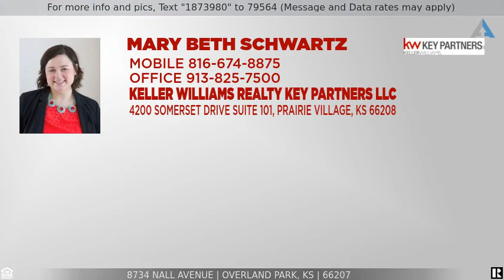Priced at $450,000 - 8734 Nall Avenue, Overland Park, KS 66207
Home for Sale in Overland Park

Stunning total remodel in highly coveted SME school district! This very spacious 4 bed, 3 bath boasts a complete facelift from the ground up including new kitchen, 3 new bathrooms, all new interior and exterior paint, and more upgrades to come such as a new roof prior to closing (buyer can chose shingle color from color options provided!) and a partial driveway replacement! Walkin and see open concept formal living looking into formal dining or keep going and walk into your second living room looking over your gorgeous new kitchen OR walk downstairs to your THIRD living space with tons of room to entertain or give the kids their own space! All 4 bedrooms have beautiful refinished hardwoods. Garage has 2 spaces and is oversized with extra small bay for storage and lawn equipment. Kitchen has all new custom maple cabinets, regal quartz countertops, modern tile backspash, stainless steel appliancs that all stay and pantry for extra storage! Run, don't walk because this beauty won't last in this market!

**PRICE INPUT INCORRECTLY FIRST - LIST PRICE IS $450,000**